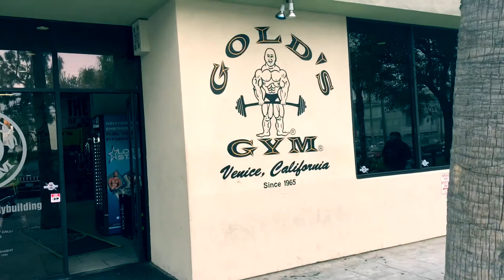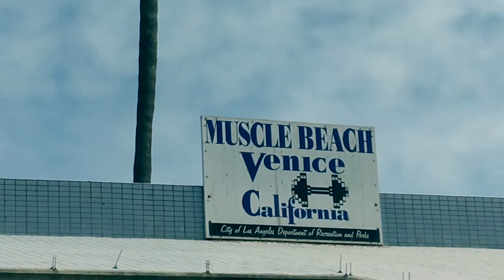MUSCLE BEACH,, GOLDS GYM, & HOLLYWOOD HILLS VISIT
DEIZEL DELIVERS A LOAD TO CALI. AND DECIDED TO MAKE AN EXTRA STOP AFTER HE DROP HIS LOAD OFF.. A SMALL BRIEF TOUR AND ENJOYABLE TIME AT THE FAMOUS HISTORIC VENICE BEACH GOLDS, MUSCLE BEACH, & TO THE HOLLYWOOD HILLS IN LOS ANGELES, CALIFORNIA.